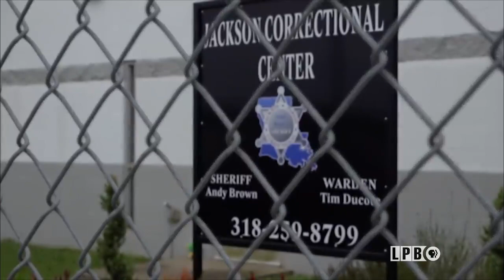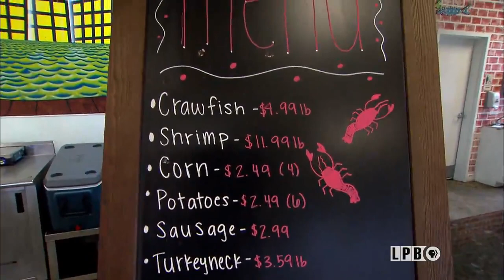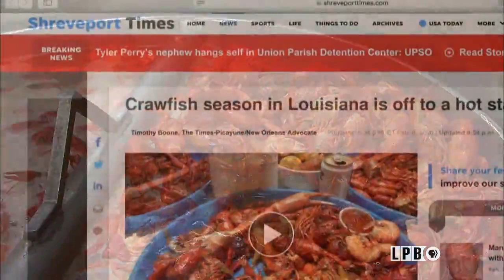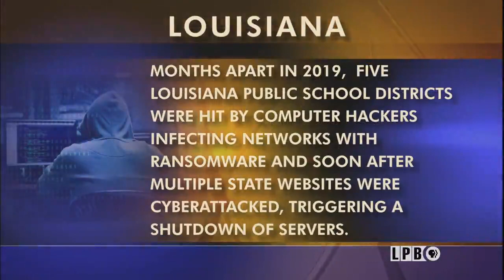Prisoners for Profit, Crawfish, Hacked, Bead Recycle | Louisiana: The State We're In | 2/28/20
04:26-10:16 - Prison for Profit
Natasha Williams talks with Bryn Stole of The Advocate newspaper, about an ongoing series of reports called “Prisoners for Profit.”  He details the large number of immigrant detainees being held in Louisiana prisons.

10:16-17:04 - Crawfish
With the season of Lent underway, demand for crawfish is high.   Andre’ Moreau looks at the season, which is forecast to be a big, but there’s a catch according to LSU Aquaculture Specialist Dr. Greg Lutz.  We also talk with Bill Pizzolato, co-owner of Tony’s Seafood and Cay Davison, manager at LA Boilers, both in Baton Rouge.

17:04-21:06 - Hacked
Louisiana Public Square looks into the problem of cyber security in a report called “Hacked.”

21:06-25:10 - Bead Recycle
LPB’s Emma Reid looks at a Mardi Gras bead recycling initiative that would cut into the massive amounts of bead trash and waste.